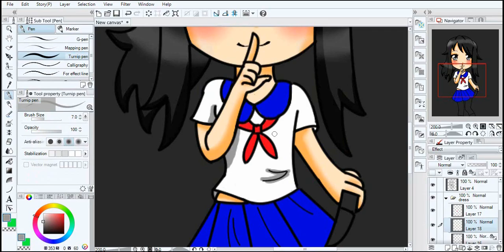Channel Trailer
Finally! took me a while but i finally made a channel trailer!